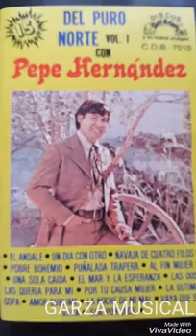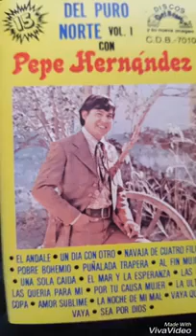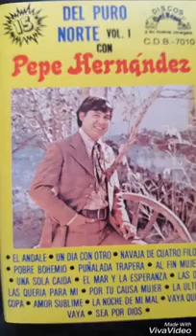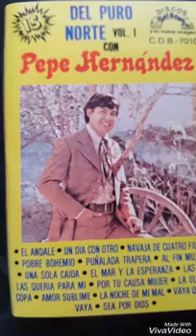NO HAY DERECHO PEPE HERNÁNDEZ